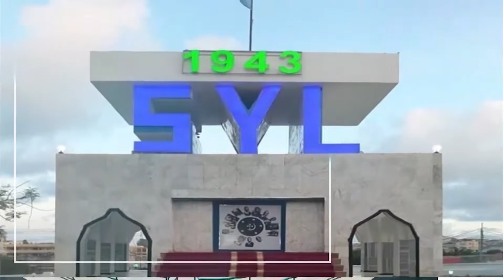BARNAAMIJKA DHACDOOYINKA TODOBAADKA 22 7 2022